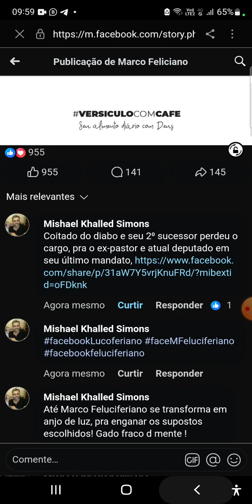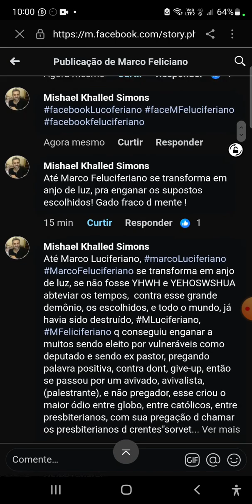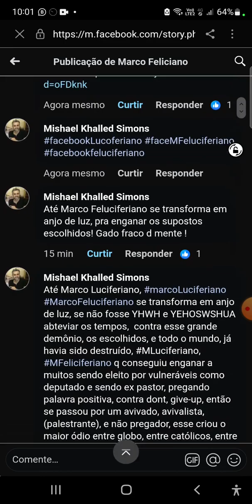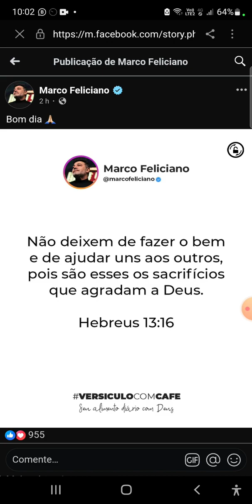redes de feliciano marcofeliciano pr marco Feliciano, volta a pregar? barco⛵️ Bolsonaro afundando?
vamos fazer uma retrospectiva dos fatos da vida de marco Feliciano q agora, misteriosamente volta a pregar ...